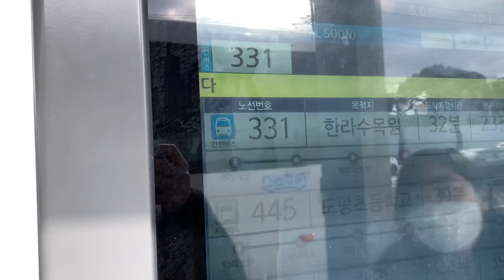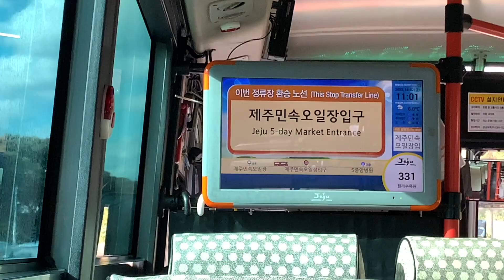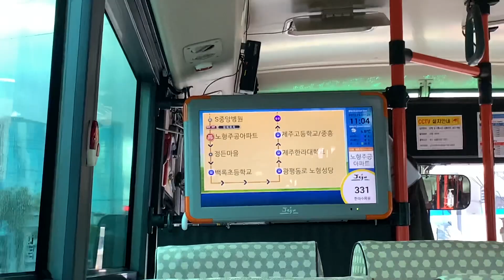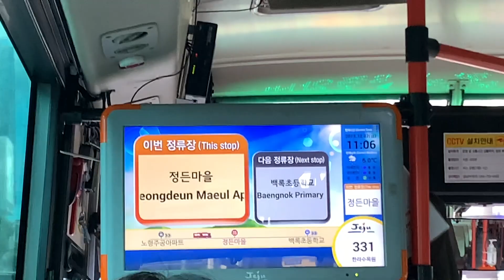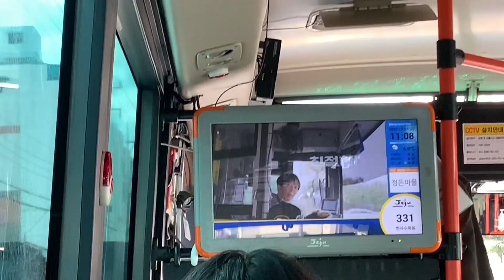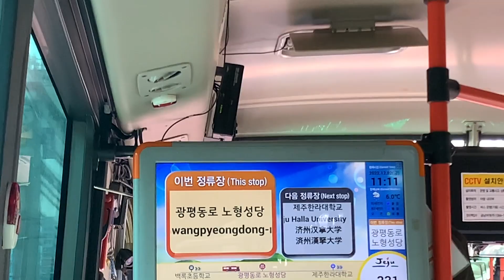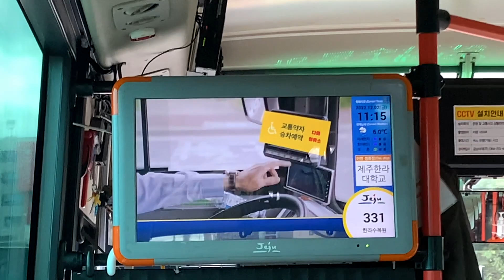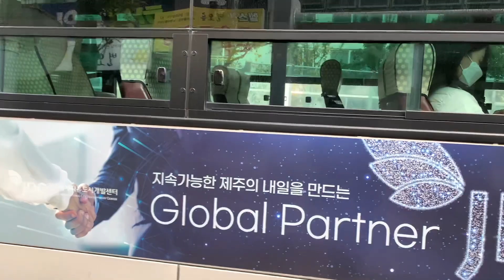[FHD 60FPS] 제주버스 331번 제주민속오일시장-제주고/중흥S클래스 주행영상(feat. 중간중간에 네임드 아프리카TV BJ의 짤이 있으니 기대하세요 C)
[버스 정보]
운수회사: (주)금남여객운수
번호: 제주 79아 3096
차량: 2017년 5월식 현대 뉴 슈퍼 에어로시티 F/L 디젤 좌석형버스(2017년 6월 면허등록)

[챕터]
00:00 대충 하염없이 버스를 기다리는 장면
03:27 제주민속오일시장-제주민속오일장 입구
04:13 제주민속오일장입구-S중앙병원
06:50 S중앙병원-노형주공아파트
08:53 노형주공아파트-정든마을
11:59 정든마을-백록초등학교
13:38 백록초등학교-광평동로 노형성당
16:36 광평동로 노형성당-제주한라대학교
18:25 제주한라대학교-제주고/중흥S클래스
20:10 제주고/중흥S클래스 하차 및 발차